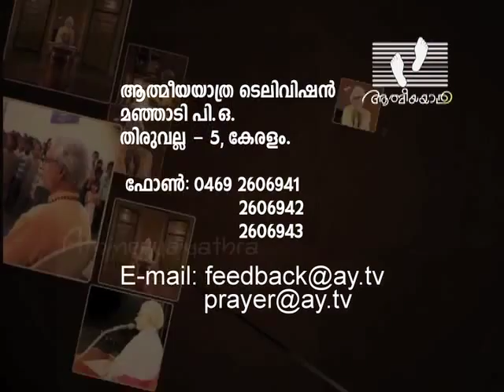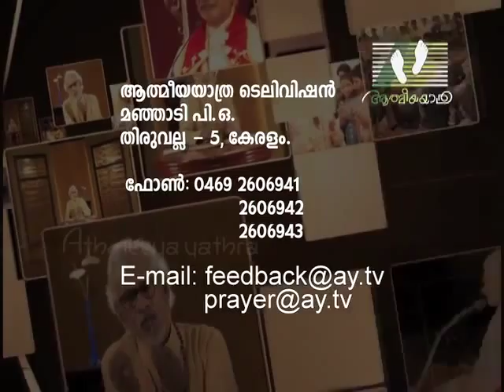ITHU ATHMEEYAYATHRA- NEW | Episode 42 | Most Rev Dr K P Yohannan Metropolitan | Athmeeyayathra TV